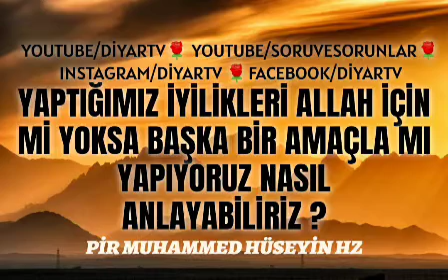Yaptığımız iyilikleri Allah için mi yoksa başka amaçlarla mı yapıyoruz nasıl anlayabiliriz ?